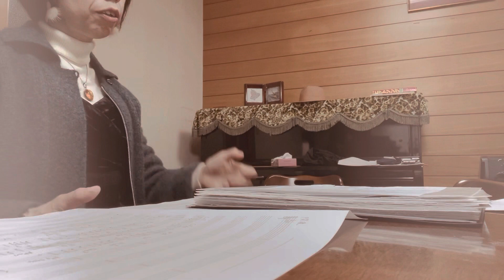《作ってみた》オリジナル曲「S o in Love」アレンジ風景とチェロ&サックス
2023.2.5(日)19:30、古民家「輪」より有料配信ライブが決まりました♪

またご案内します。

本日は私が作詞・作曲の新曲「So in Love」のアレンジや、来年演奏してみたい曲を、ユニットのPorgy&Bess相方さんと打ち合わせ。

作詞・作曲・シンプルなコード付けまでした段階で、ユニット相方のピアニストさんアレンジのコードを確かめてみました。

ピアニストさんはサックス奏者でもあるので…後半、チェロと何か出来るか試してみています。

アラフォーからスタートしたレイトスターターチェロ弾きです。